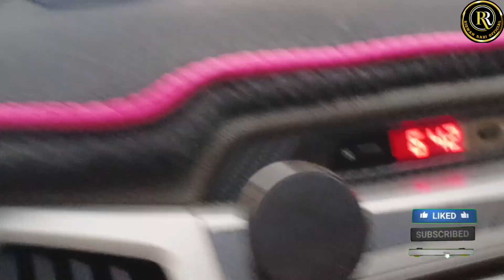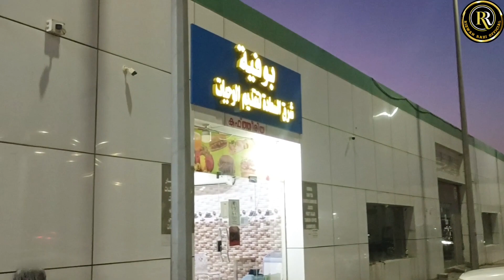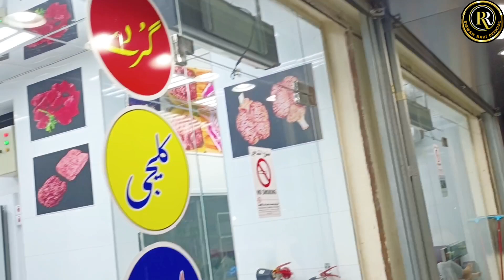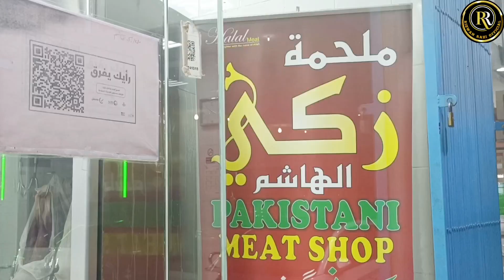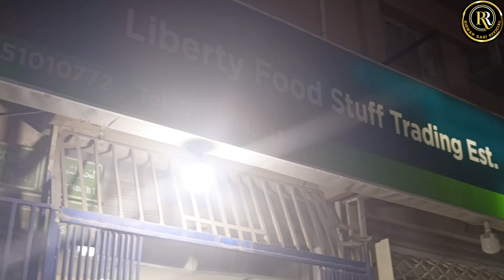RastNura to KHOBER Shopping Vlog I Shawarma I Life in Saudi Arabia New Vlog I Travel Vlog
RastNura to KHOBER Shopping Vlog I Shwarma I Life in Saudi Arabia New Vlog I Travel Vlog